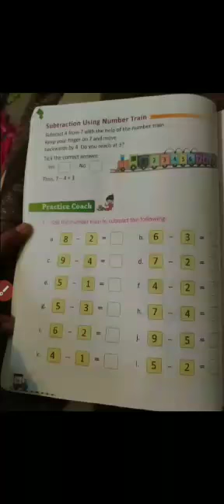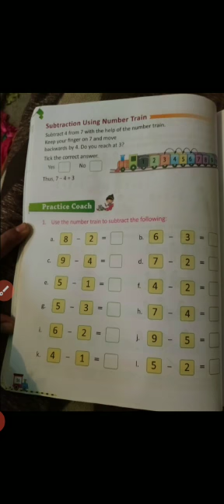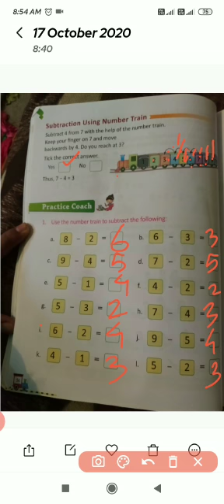Math Class I (24-10-2020)